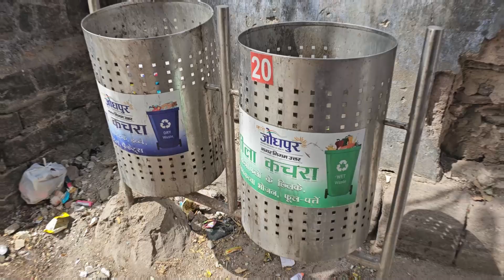JODHPUR, LA FAMOSA CIUDAD AZUL EN LA INDIA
Ultimo día y nos fuimos a los miradores de esta bella ciudad, checa